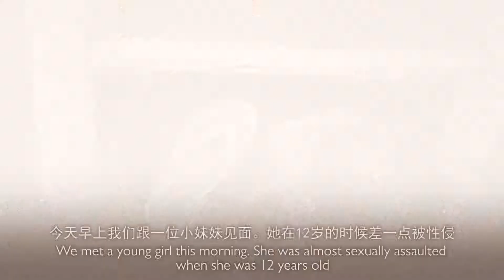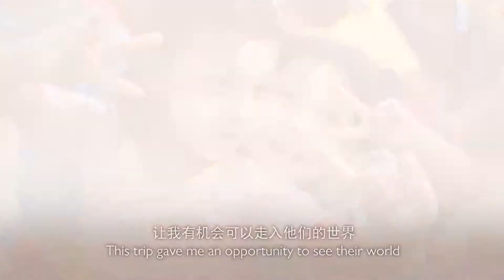Jack Yap and Mei Sim walk into the world of Myanmar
赶快和 Jack Yap 叶朝明 与 Mei Sim 雲鎂鑫 走进缅甸，看看琅垄孩子们与居民的生活面貌！只要你愿意付出爱心与行动，成为2019年饥饿30及饥饿行动8小时营长，就能帮助贫困社区孩童及其家人享有更好的生活。

想要报名或了解更多详情，欢迎浏览 或拨打(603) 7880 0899 联络我们。

Journey with Jack Yap and Mei Sim to Myanmar and experience the lives of children and community members in Launglon! If you’re ready to take loving action, you can become a 30-Hour Famine or 8-Hour Famine DIY Camp Leader and help those in poor communities to enjoy a better life.